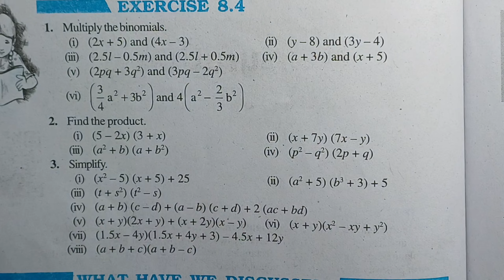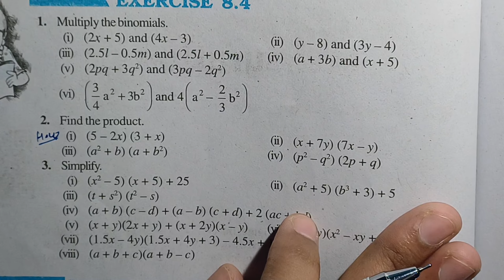Class 8 maths ch-8,Ex-8.2 Algebraic expressions and Identities | NCERT